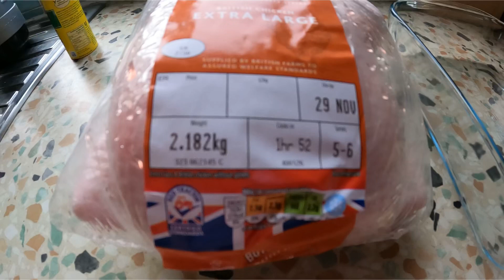วัฒนธรรมการกินของคนอังกฤษ อบไก่อบมันฝรั่งง่ายๆ วันนี้ย่าให้เปี๊ยะไมค์เลยกวนแกล้งย่าดีนัก